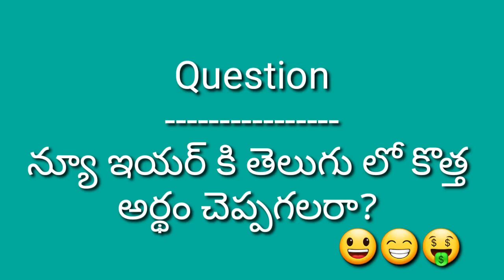Instant chutney mix # ఇలా చేసి పెట్టారంటే ఎప్పుడంటే అప్పుడు టిఫిన్ కి నిమిషం లో చట్నీ రెడీ.